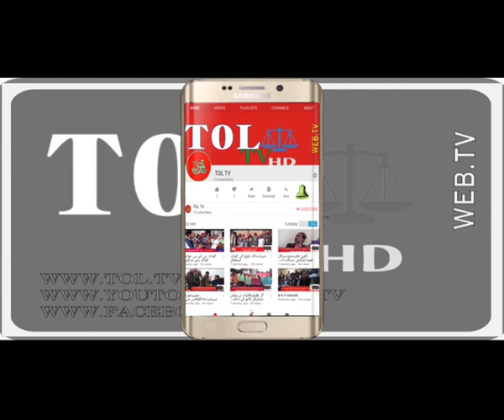Eid aur darzi part 2..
اگر کوئی بھی کاروباری حضرات اپنے پراپرٹی ۔دوکان۔ ہاؤسنگ سکیم کے اشتیارت ہمارے چینل کے ڈراموں اور شوز میں نشر کروانا چاہتا ہے تو وہ اس نمبر پر رابطہ کریں ۔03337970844